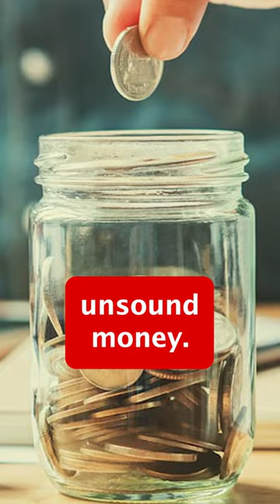STRESSING ABOUT FINANCES?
How do you get relief from financial stress or financial anxiety? Stress about finances or worry is normal. If you are wondering "how do you build financial success" and stop worrying about finances, there is one answer: learn REAL ways to deal with money. Financial awareness is key!

Watch & Enjoy!
Dave Otto, CFP, CLU, CH.F.C., EPC, IBC Practitioner

IBCanada Group is not a company. We are a group of collaborating financial advisors. We are joined together by our knowledge and shared resources that we use to help our clients with tax-efficient strategies to make their money grow.

We are authorized Infinite Banking practitioners and we work to pass our knowledge on to each of our clients to ensure they can attain their financial goals. Each of our advisors are dedicated to making sure you get the best options for wealth creation available, strategizing and working to get the best results possible for every client we work with.

Infinite Banking Canada Group (IBCG) is an association of independent Infinite Banking Concept (IBC) practitioners who have been accredited by the Nelson Nash Institute.